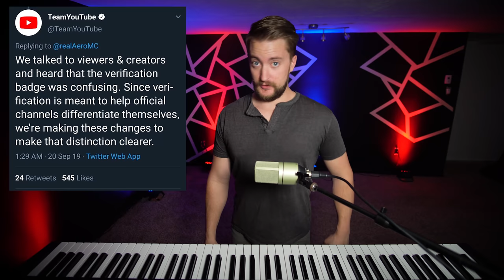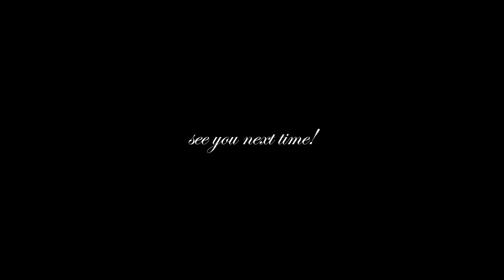I'm Losing My YouTube Verified Badge